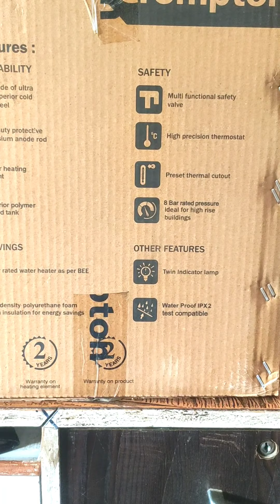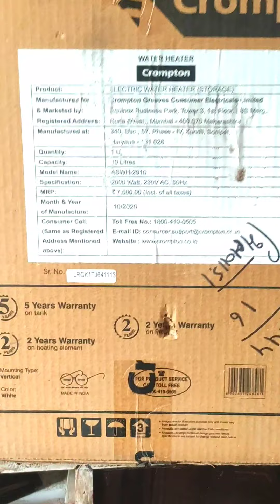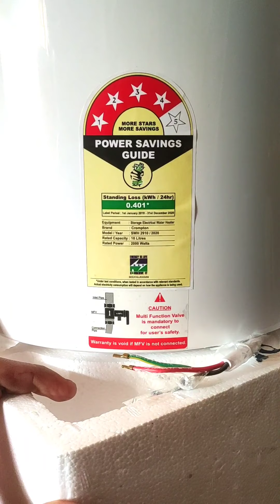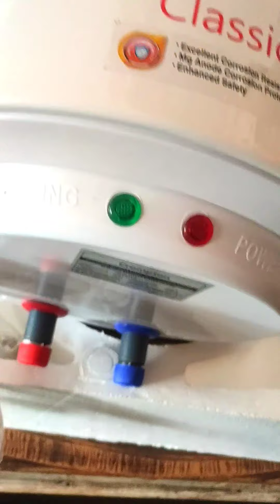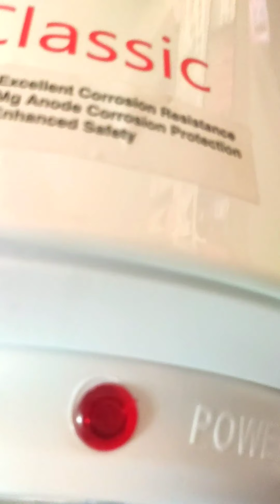Best Geyser In India 2021 | Top Geyser In India | Crompton Classic 10 Litres Geyser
Hello Friends,

aap sbhi ka humare YouTube channel 👉 Sukhwal Electronic👈 pr swagat hai.

1. Best Geyser In India 2021
2. Top Geyser In India
3. Crompton Classic 10 Litres Geyser
4. top 5 Geyser
5. top 3 geysers
6. Geyser Crompton
7. Crompton geysers
8. Crompton Classic Geyser
9. Crompton 10 letter Geyser
10. Crompton geysers